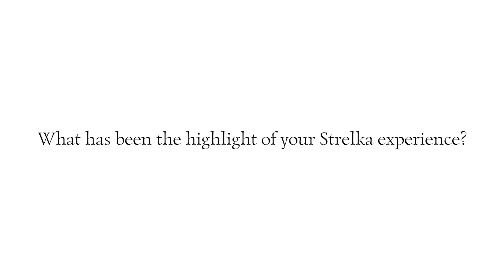Dana Baddad on the highlights of Strelka experience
The New Normal alumni Dana Baddad talks about the most exciting experience of the programme.